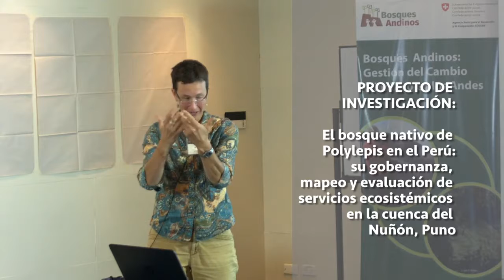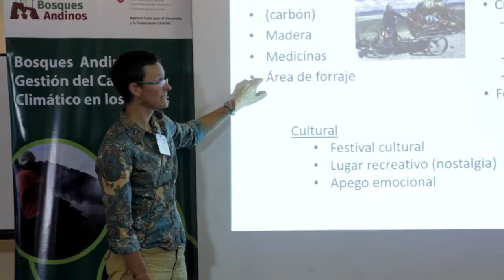2019 07 BOSQUES Fondo de Becas Entrevista Robin Sears